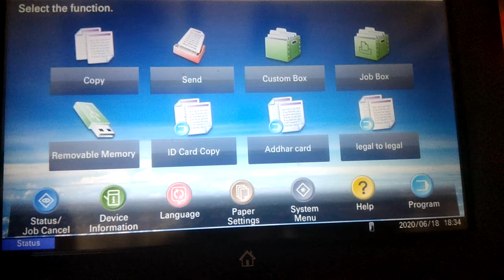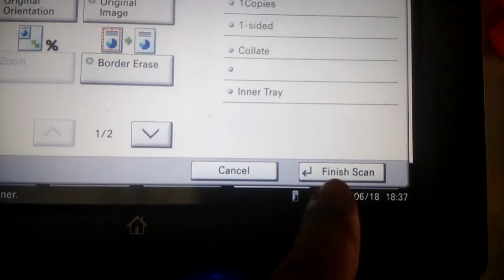Kyocera 3212i continues scan method - review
Continued scanning method # kyocera 3212i